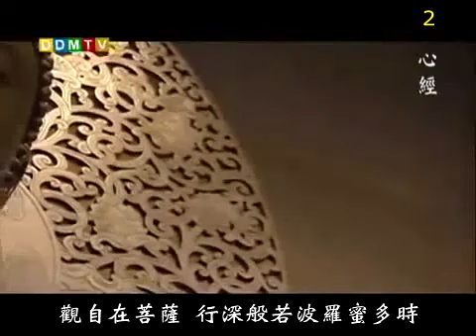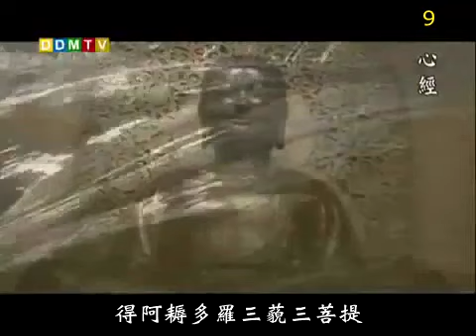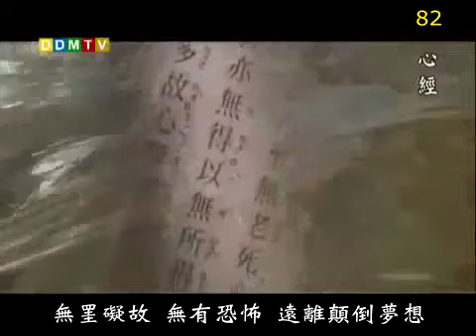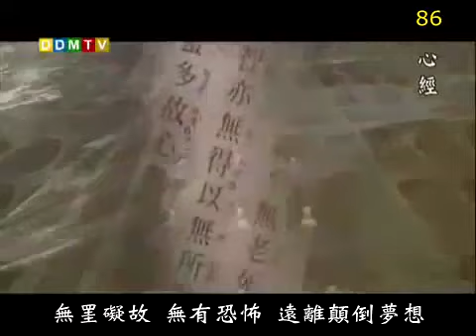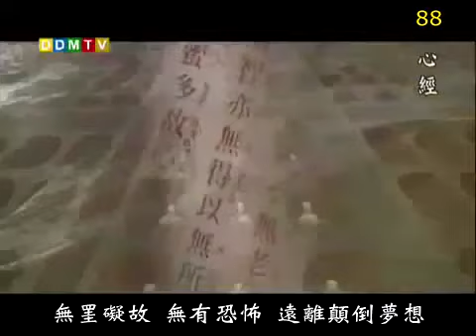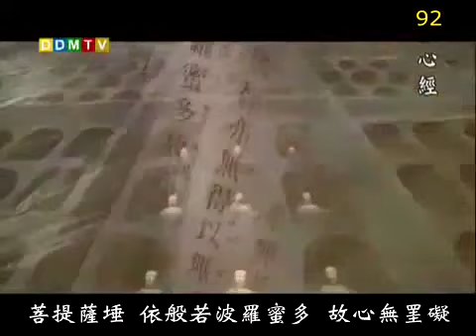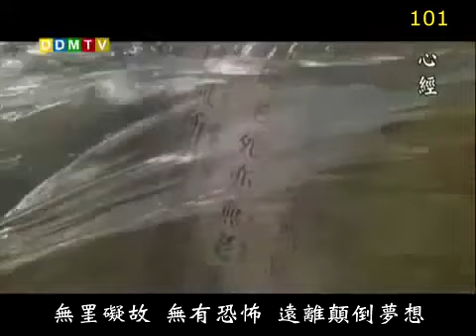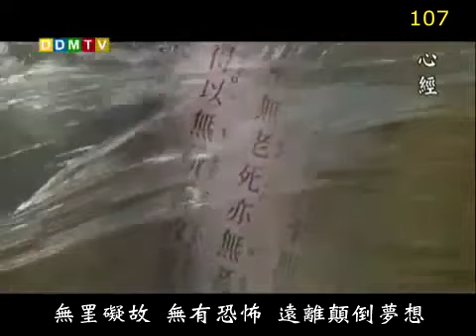心經108遍法鼓山 The Heart Sutra